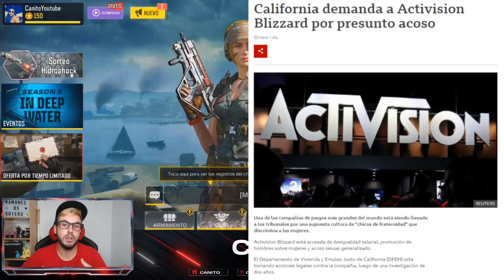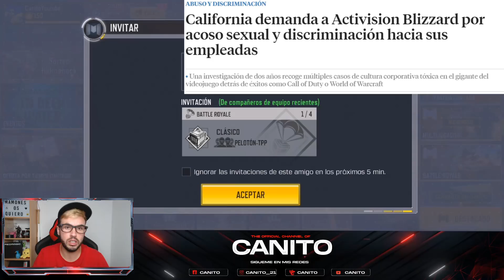🤬 MALAS NOTICIAS! POSIBLE RETRASO de la GRAN ACTUALIZACIÓN y NUEVA TEMPORADA 6 en COD MOBILE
✅ ¡Sígueme! ✅

Si sientes la necesidad de apoyar el canal puedes hacerlo de varias maneras:
🔥 Miembro con ventajas exclusivas!
⭐️Canal dedicado a COD MOBILE.
Espero te GUSTE y no olviden DETONAR 💥 el botón de LIKE! 👍
Si la vida es un juego, yo me juego el resto🕹️🌍

HOY OS ENSEÑO EL POSIBLE RETRASO DE LA GRAN ACTUALIZACIÓN Y DE LA NUEVA TEMPORADA 6 EN COD MOBILE, NOVEDADES DE LA NUEVA TEMPORADA, MODO ASEDIO ZOMBIES Y RECOMPENSAS EXCLUSIVAS, NUEVAS ENCUESTAS Y ADELANTOS TEMPORADA 6 Y MUCHO MÁS!